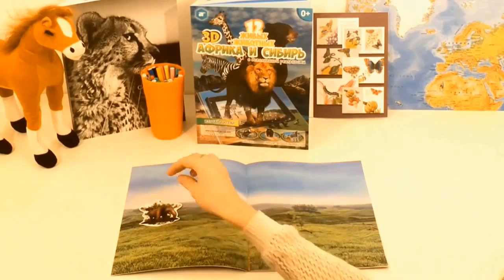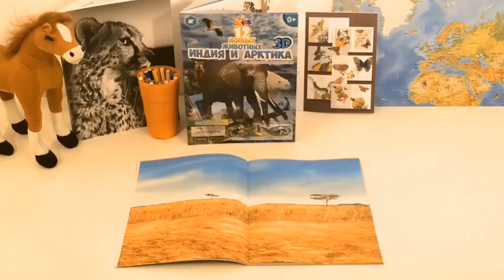3D Раскраска "12 Живых Животных" теперь на Цветное.ру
3D Раскраска "12 Живых Животных"  теперь на Zvetnoe.ru